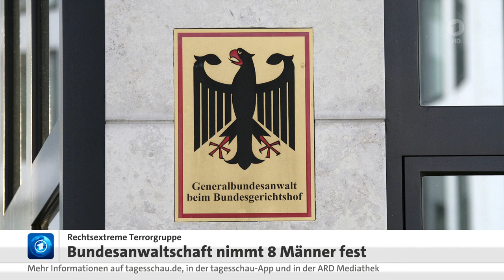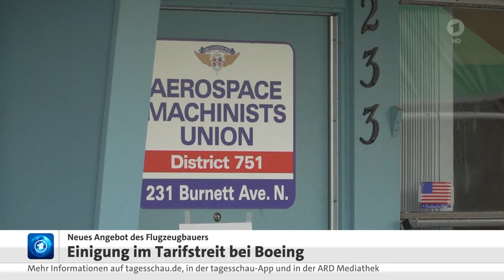05 November 2024 Tagesschau in 100 Sekunden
Guten Tag, hier ist die Tagesschau in 100 Sekunden.
Acht mutmaßliche Rechtsterroristen festgenommen.
Laut Bundesanwaltschaft sollen sie der Gruppe sächsische Separatisten angehören.
Es handelt sich um deutsche Staatsangehörige.
Die Männer sind zwischen 21 und 25 Jahre alt.
Die Vereinigung plane ein neues Staats- und Gesellschaftswesen in Sachsen, ausgerichtet am Nationalsozialismus.
Wahltag in den USA.
Mehr als 244 Millionen Wahlberechtigte sind aufgerufen zu entscheiden, ob die demokratische Kandidatin Harris oder der republikanische Ex-Präsident Trump ins Weiße Haus einziehen werden.
Bei ihren letzten Auftritten konzentrierten sich Harris und Trump auf die sogenannten Swing States.
Alle Umfragen deuten auf einen äußerst knappen Wahlausgang hin.
Weiteres Treffen der Ampelspitzen.
Bundeskanzler Scholz, Wirtschaftsminister Habeck und Finanzminister Lindner suchen erneut nach Wegen aus der Koalitionskrise.
Auslöser dafür war ein Positionspapier von Lindner.
Neben der Wirtschaftsstrategie wird vor allem auch über Haushaltsfragen gestritten.
Einigung im Tarifstreit beim US-Flugzeugbauer Boeing.
Die Gewerkschaft stimmte mehrheitlich für das neue dritte Angebot des Konzerns.
Die Beschäftigten bekommen eine Lohnerhöhung von 38 Prozent.
Der siebenwöchige Arbeitskampf hatte zuletzt auch die Geschäfte von Fluggesellschaften negativ beeinflusst, weil bestellte Maschinen verspätet geliefert werden.
Suche nach Vermissten in Spanien.
Auch eine Woche nach der Flutkatastrophe gehen die Bergungsaktionen weiter.
Spürhunde und Wärmebildkameras kommen dabei zum Einsatz, um Verschüttete zu finden.
Mit Drohnen werden vollgelaufene Tiefgaragen abgesucht.
Bei dem Unwetter im Südosten Spaniens sind mindestens 217 Menschen ums Leben gekommen.
Das Wetter im Nordosten weiterhin auf trübes Herbstwetter, sonst nach Nebelauflösung und abseits von regional sehr zähen Nebelfeldern viel Sonnenschein.
5 bis 17 Grad.